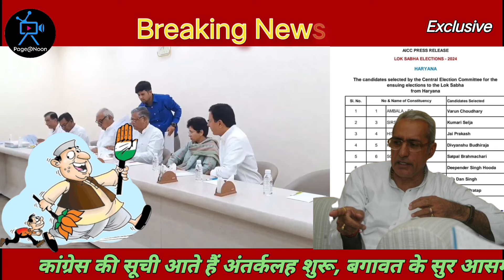कांग्रेस उम्मीदवारों की सूची पर बवाल। कांग्रेस का बड़ा चेहरा उड़ाएगा होश! टिकट कटने पर आक्रोश।